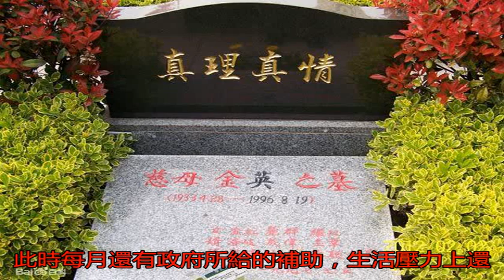此人是四人幫之一，出獄前妻子病逝，他的兒女如今過得怎樣？_姚文元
原標題：此人是四人幫...